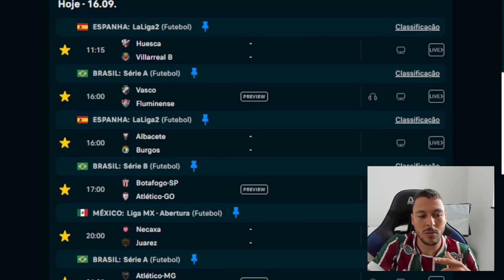PALPITE FUTEBOL DO DIA 16/09/2023 + DUPLA